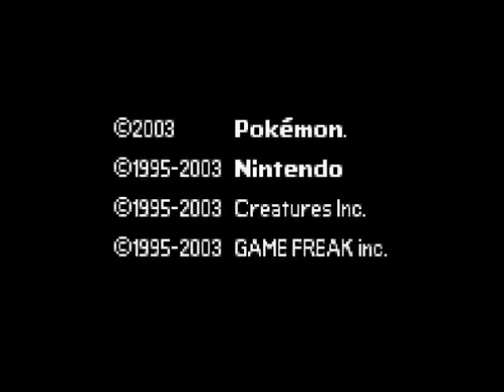Pokemon Platinum (The Ruby Romhack) Blind Let's Play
My first episode in a sereis of me playing a Pokemon Ruby romhack called Pokemon Platinum (not to be confused with the DS game of the same name made by nintendo).
I should also mention that I had to leave the recording and come back to it, so expect to see that a few times.